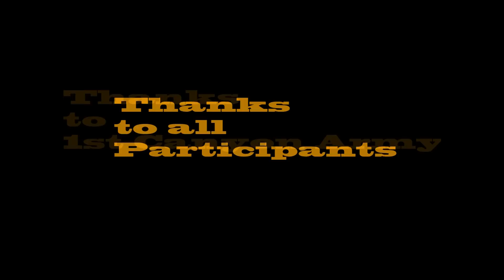ZANESKILL Fallen Earth video by Wari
New Fallen Earth video by th A-Team.
Friendly WARCLAN against 1st Canyon Army in Zanesville.